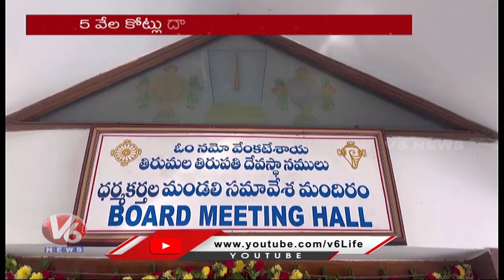TTD To Make Mangalsutra With Gold Offered By Devotees To Lord Venkateswara | V6 News